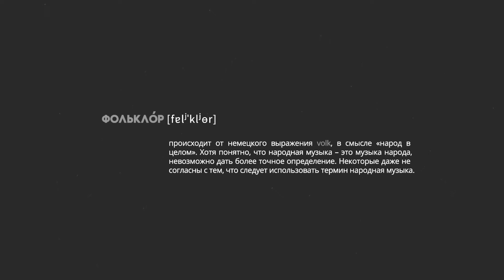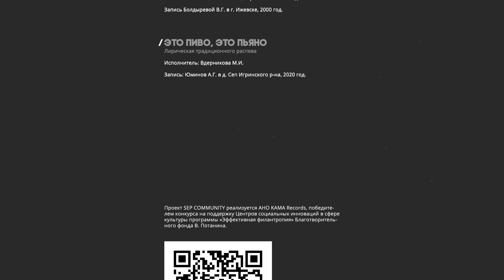Из уст в уста. Передача №10. Почему люди перестали петь?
А вы замечали, что сегодня песня перестала сопровождать человека от рождения до смерти? Тогда как в старину обучение пению начиналось с колыбели, с ласкового материнского голоса, ее успокаивающих песен. В передаче прослеживается, как маленький человечек осваивал средства музыкальной выразительности и ритмический опыт: колыбельные песни, пестушки, потешки, считалки, приобщение к хороводному пению, участие в посиделках, праздниках… Вы услышите записи колыбельных из Публичного архива песен севера Удмуртии, современное исполнение старинных колыбельных, считалки, песни, звучавшие во время посиделок.
Десятая передача завершает цикл «Из уст в уста», посвященный традиционной русской культуре, простым человеческим ценностям. Мы уверены, что Публичный архив песен севера Удмуртии будет пополняться все новыми и новыми материалами.

Проект Sep Community реализуется АНО KAMArecords, победителем конкурса на поддержку Центров социальных инноваций в сфере культуры программы «Эффективная филантропия» Благотворительный фонд В. Потанина / Vladimir Potanin...
Проект «Лаборатория музыкальных коммуникаций „Студия Сеп“» реализуется при поддержке Фонд президентских грантов.